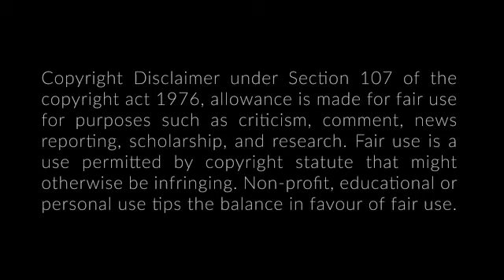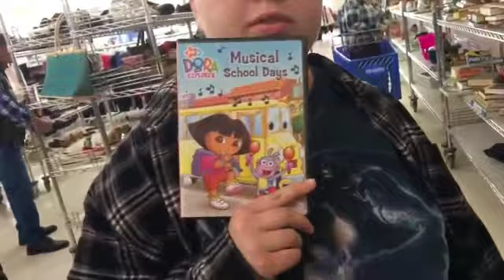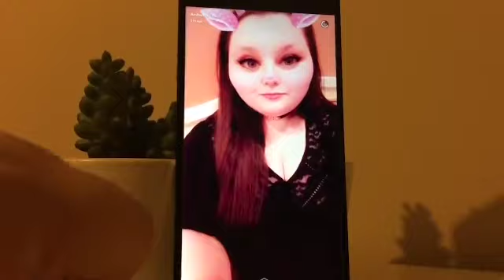Remember All The Times Amberlynn Third Wheeled?